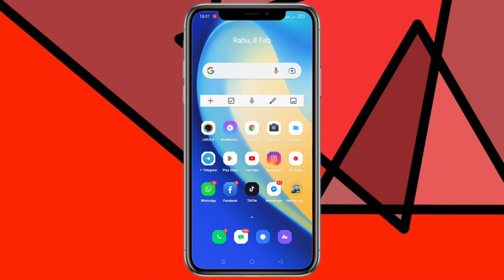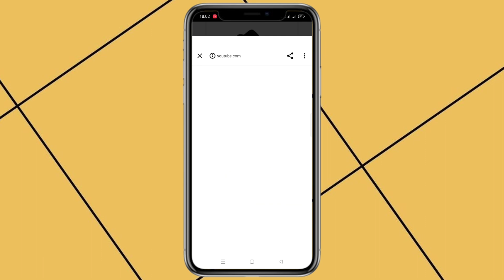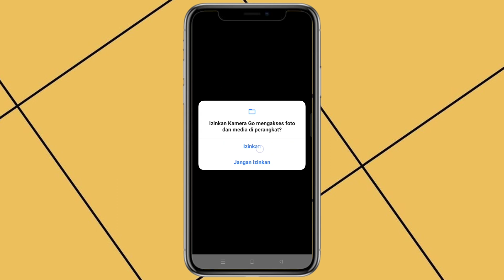CARA PASANG GCAM V5 UNTUK SAMSUNG GALAXY M11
TUTORIAL CARA INSTAL GCAM TERBAIK
        SAMSUNG GALAXY M11  TERBARU
                SIMAK VIDIO NYA SAMPAI
                               SELESAI